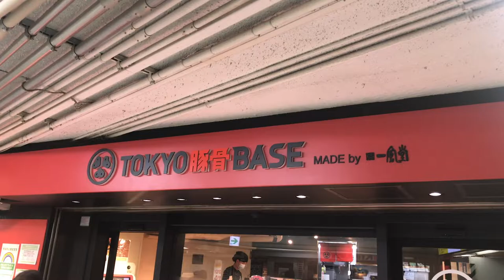Japanese Food - AMAZING TONKOTSU RAMEN IPPUDO in Tokyo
popular ramen in Tokyo ; Tonkotsu Ramen made by IPPUDO. Amazing Japanese food!